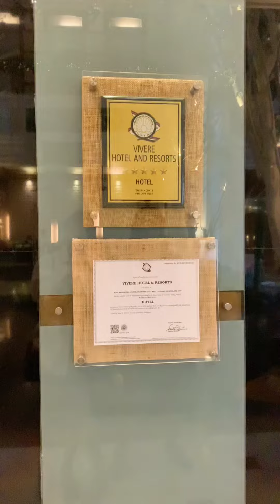Thanks to You, for always making me happy • 😃 😂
buti na lang gumawa ka ng sarili mong social media  puro patama din naman sayo
read your own post 😂😂😂